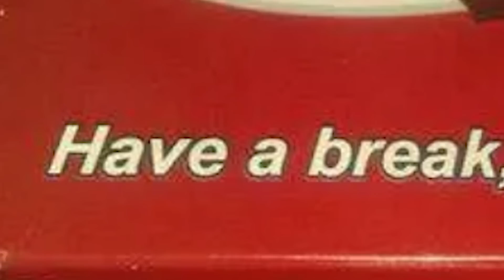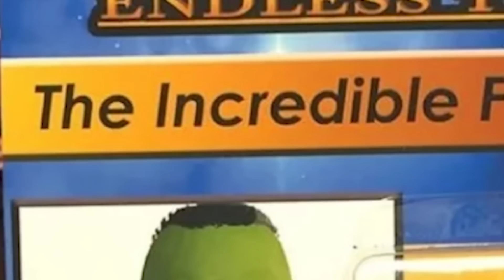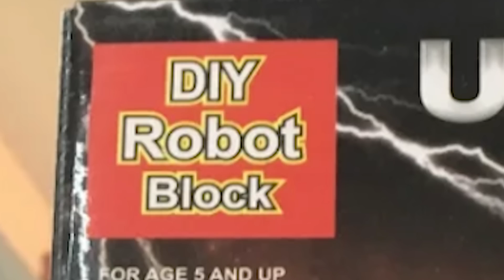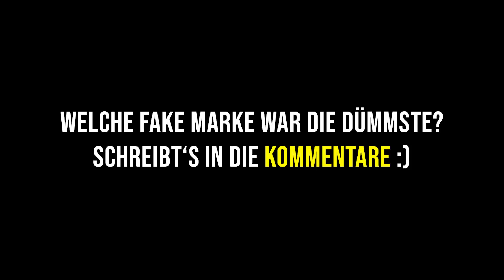DIE LUSTIGSTEN FAKE MARKEN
Luca reagiert auf lustige Fake Marken, die zu witzig sind, um nicht zu lachen HAHAHAHAHA